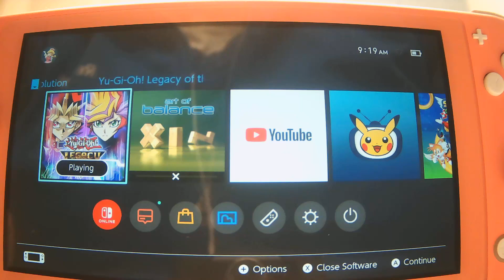Yu-Gi-Oh! Legacy of the Duelist (Switch, 2019) Morphtronics can be SO damn annoying!